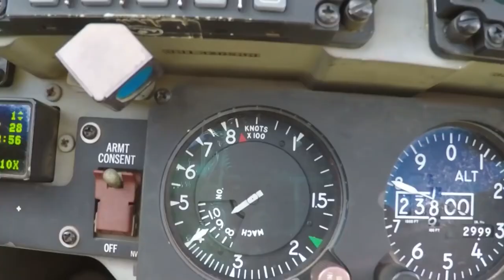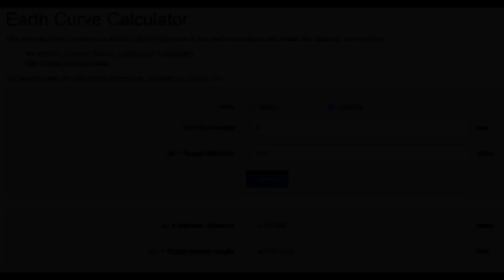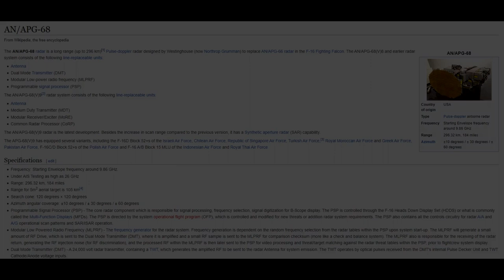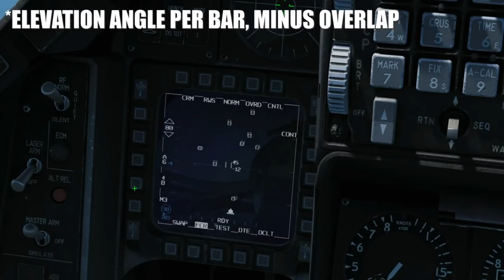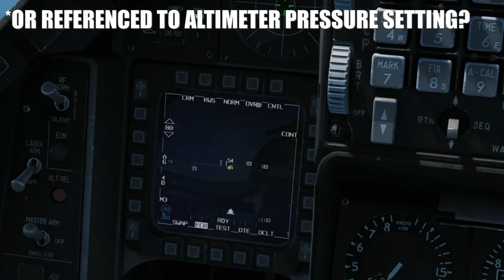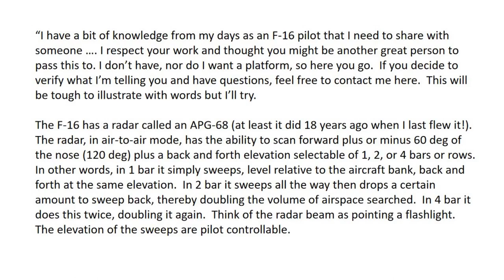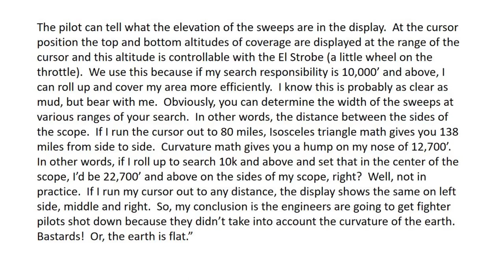Retired F16 Pilot says Earth is Flat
Bitcoin (BTC):
bc1qvm86mrefqw68733u46ermll6rd4sm437ra6pa6

BitcoinCash (BCH):
qzk5uhzw9xfwyrjenk2xpkx8tsx4gt539y9gjsquqe

LBRY Credits:
lbc1qaae6r0vzwhcghn57jqtyr2zpafhhcqv3293av6

Ethereum (ETH):
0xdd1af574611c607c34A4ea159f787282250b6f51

Ripple (XRP):
raE7AeHL3CiVPzNp2pX3geexL1rXXbxgdi

Litecoin (LTC):
ltc1quhwsxr8rpgr7urjrl33sspgr00vflgfm9v4cke

Namecoin (NMC):
N97K5gFCJvu5Hg9doCfNhM5bdEuwizdUYu